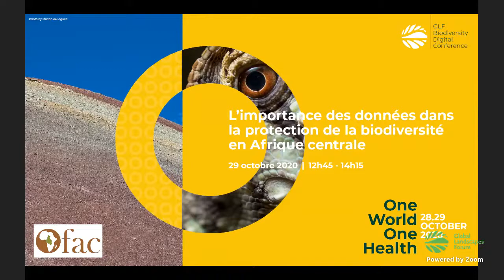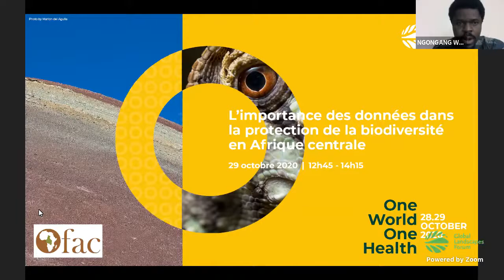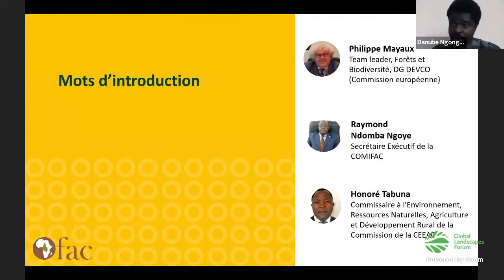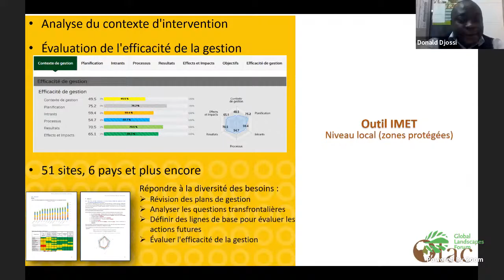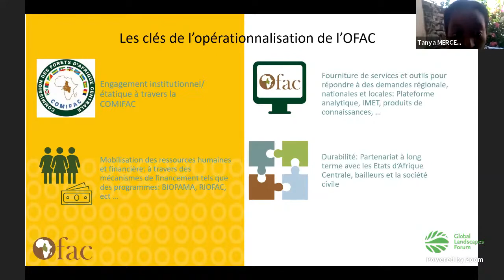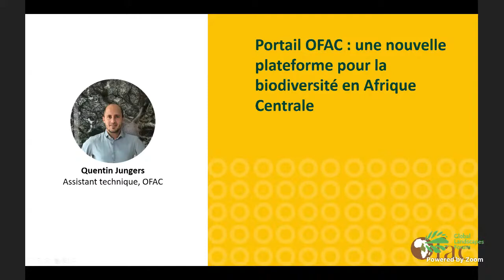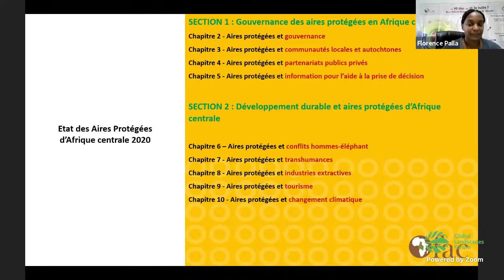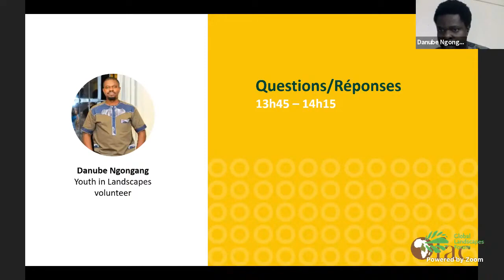The power of data in protecting Central Africa’s biodiversity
Since 2007, the Central African Forest Observatory (OFAC) has been working to create information networks, establish analytical and communication tools, and produce flagship regional publications to provide reliable, relevant and accessible data on the state of Central Africa’s forests. The session will interactively present the different tools available for policymakers, researchers, NGOs, donors, private sector and students working in the region to obtain information related to biodiversity and forest management.